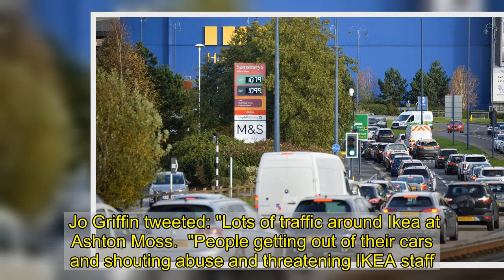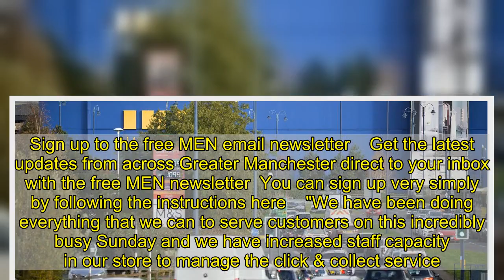Police called to click and collect 'chaos' at Ikea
Police were called to Ikea in Tameside this afternoon after the click and collect service descended into 'chaos', witnesses said.  Drivers have been waiting in their queues for as long as three hours without being able to pick up their purchases.  One eyewitness said some frustrated shoppers had become abusive towards staff and police were briefly called to the scene.  Jo Griffin tweeted: "Lots of traffic around Ikea at Ashton Moss.  "People getting out of their cars and shouting abuse and threatening IKEA staff. It’s really no way to behave - they are only trying to keep people safe. Police now on site."  A spokesperson for Ikea confirmed police were called to deal with 'an isolated customer issue' and apologised for the delays which were blamed on 'unprecedented demand.'   Sam Scholes drove from near Preston with her partner to pick up some kitchen shelving - but gave up after waiting for 45 minutes in standstill traffic.  "We got the text yesterday to say come and pick it up any time on Sunday," said Sam.  "They said ring us when you get here.  "The traffic was backed up pretty much from the first roundabout as you come off the M60. "   "My partner rang and they said 'you might have to wait, there's nothing else you can do.'  "We sat their waiting patiently for 45 minutes and then it was becoming chaos.  "People were going across the yellow hatchings.  "Eventually police came round and pushed their way to the front and parked across the entrance.   "From what I could see the police officer was trying to get people to move on."  When the M.E.N visited this afternoon at around 2pm there was still a long queue of traffic up to the entrance of Ikea although police had left the scene.  "It's ridiculous to be honest," said Sam.  "How could it take such a long process?"  "They must have known the volume of people that would turn up.  "Something has gone wrong."  All Ikea stores are temporarily closed to comply with the coronavirus lockdown.  But the company announced earlier this month that it was cutting the cost of its click and collect service to £5 or free if customers £100 or more.   An IKEA spokesperson said: “We are really sorry for the disruption at IKEA Manchester today.  "This was caused by unprecedented demand during these exceptional times where life at home has never been more important.  "We can confirm that police were called to deal with an isolated customer issue and have now left the site.  Sign up to the free MEN email newsletter    Get the latest updates from across Greater Manchester direct to your inbox with the free MEN newsletter  You can sign up very simply by following the instructions here    "We have been doing everything that we can to serve customers on this incredibly busy Sunday and we have increased staff capacity in our store to manage the click & collect service.  "We’d like to thank our customers for their patience and for shopping with IKEA.”  The M.E.N. was unable to reach Greater Manchester Police for comment.